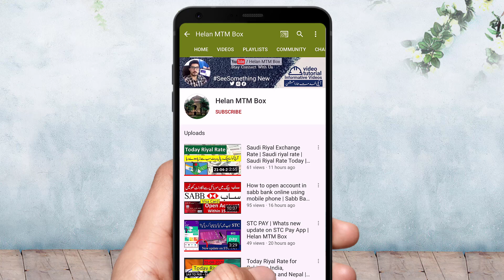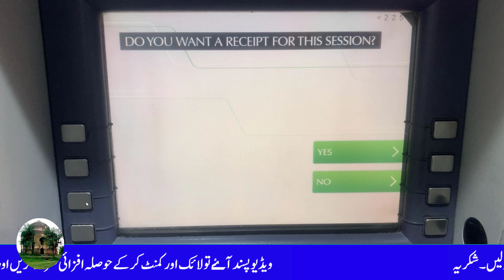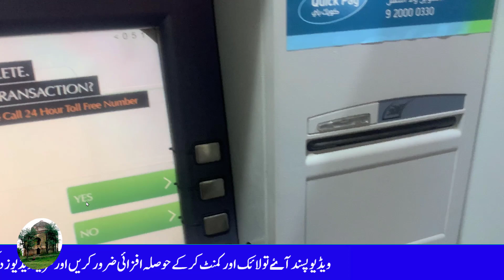How to Print Alahli Account Mini Statement | Bank Statement | NCB Alahli Statement | Helan MTM Box